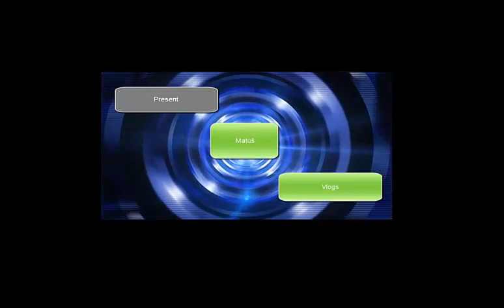Crysis 2 E1P1 (Epizoda 1 Part 1) [Slovenský LetsPlay]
Vítam vas pri hre Crysis 2.Je to pokračovanie Crysis 1.Tato hra je velmi dobrá.Z tejto hry budem natáčať až do Finalného Partu.Prosim Píšte aké hry chcete.Prosím Like + Subb.
Čaute. Keď tak natočím aj MultyPlayer